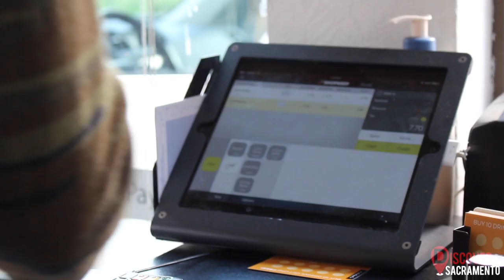THE COFFEE SPOT CO: DISCOVER SACRAMENTO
THE COFFEE SPOT CO: DISCOVER SACRAMENTO. Taras took over this The Coffee Spot in October 2015 and did a lot more than add a fresh layer of paint. New equipment was added to the Coffee Spot that not only improved the taste of the coffee, but made the employees feel proud to come into work every day. The six employee-run coffee shop was extended to eleven of some of Elk Grove's kindest individuals and supervised by an incredible manager, Kylie Welch who sets the stage for a "family" work environment. The Coffee Spot shop is run by kind and enthusiastic individuals. The majority are local students who have the peace of mind that their schedule will always be made flexible so that they are set up for success with each and every day. A portion of profits also goes to those in need and to local charities without fail. Stop by the Coffee Spot the next time you're in Elk Grove and tell them that Discover Sacramento sent you.